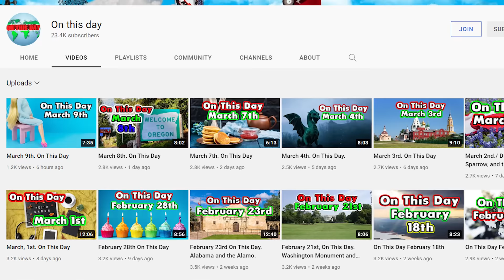What are Alabama's Best Rural Small Towns?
Want to buy a home in Alabama? Maybe Retire in Alabama?
Do you like warm summers, sweet tea, and Crimson Tide football? If so, it is time to sell your home and move to Alabama.
Alabama is a great state to relocate to especially if you are retired. The cost of living is one of the lowest in the country and has very affordable real estate. More and more people are looking at moving to Alabama. They have a lot of great places to live. In my opinion, most of the great places to live in Alabama are the suburbs. But, they do have some great small towns.
What we are looking for in this series is that sweet spot. Small rural towns that are decent places to live that aren’t too close to any major cities, easy on the crime rate, not 5 hours away from a hospital or so far out they have horrible internet. Those things knocked a lot of nice rural towns off this list. Crime and the Internet seem to be what knocked most of them off the list.

  Mailing Address:   World According to Briggs
                                 20449 SW Tualatin Valley Hwy
                                 # 354